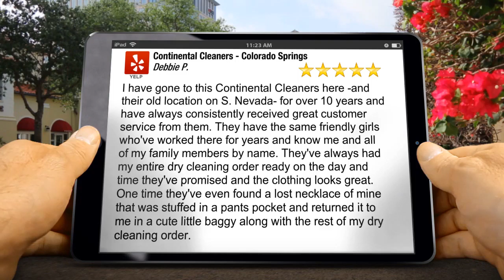Continental Dry Cleaners - Colorado Springs CO | The Best Laundry Cleaning Stores | Reviews by ...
Continental Cleaners - Colorado Springs Colorado Springs reviews 5 Star Review

I have gone to this Continental Cleaners here -and their old location on S. Nevada- for over 10 years and have always consistently received great customer service from them. They have the same friendly girls who've worked there for years and know me and all of my family members by name. They've always had my entire dry cleaning order ready on the day and time they've promised and the clothing looks great. One time they've even found a lost necklace of mine that was stuffed in a pants pocket and returned it to me in a cute little baggy along with the rest of my dry cleaning order.

Looking for The Best Dry Cleaning Stores, Laundry Cleaning Stores, Shirt Laundry Coupons, Laundry Shirt Prices then visit us.

We were established in Colorado in November 1983. The concept was originally designed to provide fast friendly service at a reasonable price. As a result, Continental Cleaners quickly grew across the front range. The low price high volume concept was pioneered in Southern California in the mid 1960's, offering dry cleaning for 39 cents per garment! Since 1983, 17 locations have been opened in Colorado. All stores use new state-of-the-art dry cleaning equipment which meets or exceeds all OSHA and EPA requirements. We are all independently owned and operated and are located around the state of Colorado.

Hours of Operation:
Monday - Friday 7:00 AM to 6:30 PM
Saturdays 8:30 AM to 5:00 PM
Closed Sundays and Holidays

Service Areas:
Colorado, Denver, Highlands Ranch, Englewood, Littleton, Greenwood Village, Centennial, Lakewood, Colorado Springs, Parker, Castle Rock, Cherry Hills

Here is a list of just some of the services we offer:
Dry Cleaners, We offer discount prices for our cleaning.
Club Members pay 15 cents less per item than non-members.
Currently Club Members price is $1.50 per Garment!! Non Members price is $1.65 per Garment. Yearly Club ( nonrefundable) Dues are $30.00. Dry Cleaners, laundry services, leather cleaning, laundry business, dry cleaning services, NEEDED

What separates us from your competitors:
Our Specialties: High Fashion items at a higher price and some household items , ie.( comforters ect.)
We do most cleaning on site, we offer Drycleaning and Laundry services. Most items are ready the next day!